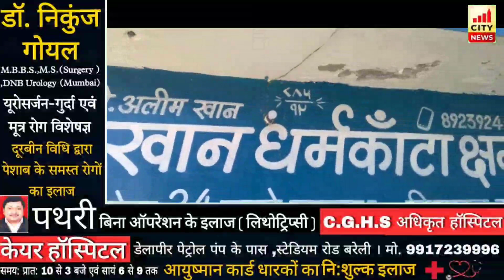Bareilly के ताजा समाचार.....